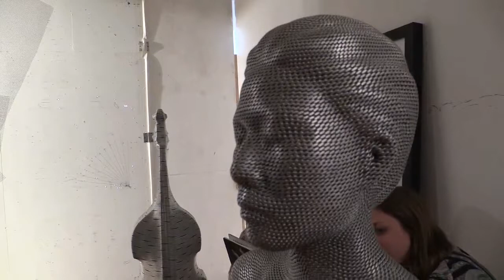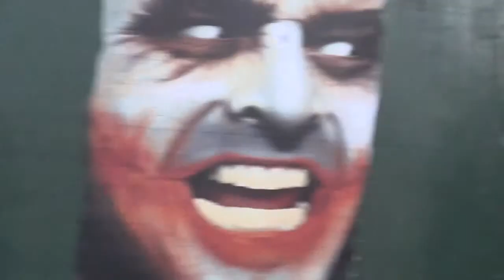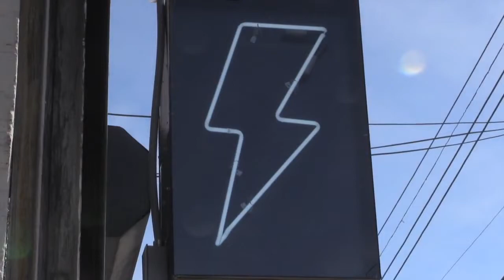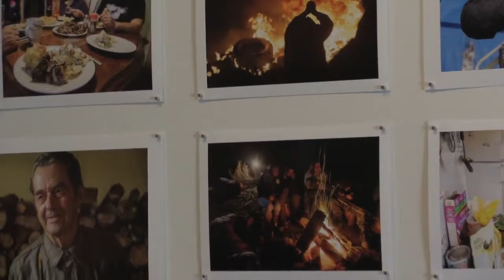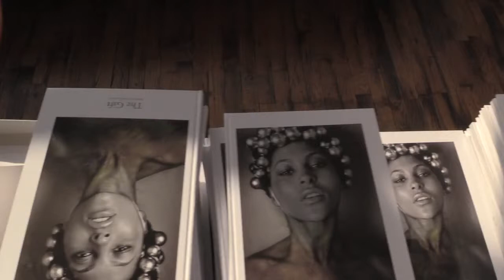Bushwick Open Studios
A tour of Bushwick Open Studios 2014
Featuring art photography and music by
Akinori Matsumoto
Seung Mo Park
Hadar Metal Design
Water Warriors
Michael Premo
Andrew Stern
Josh Hadar
Be Electric Studios
Bushwick Collective
Adam FU
Delphine Diallo
Art Guerra
Solus
Grupo Descarillao
Victor Manuel Rencon
Vida James